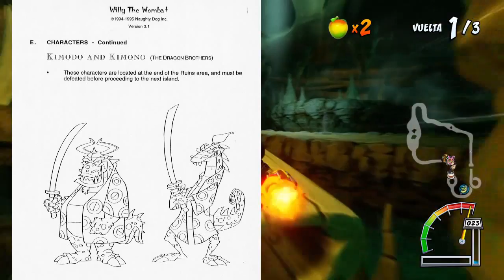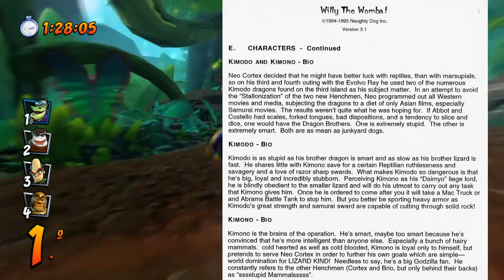PERSONAJE DEL MES | Komodo Brothers | Keycal76 ft. César Emilio Co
El día de hoy le toca el turno a los hermanos favoritos de la gente, muchas gracias a César por acompañarme el día de hoy!